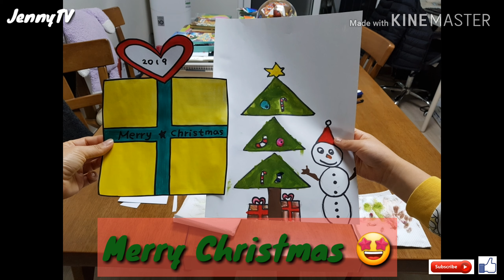[Vlog] Drawing christmas cards with mom / Christmas world/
Jenny made a christmas card with mom.
Happy time~:)